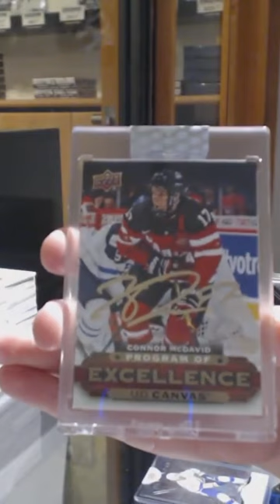Connor McDavid Rookie POE Autograph!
We are located in Kitchener, Ontario Canada at:

645 Victoria St. N Unit 2
Behind Natural Sound
Kitchener, ON
N2H 5G3